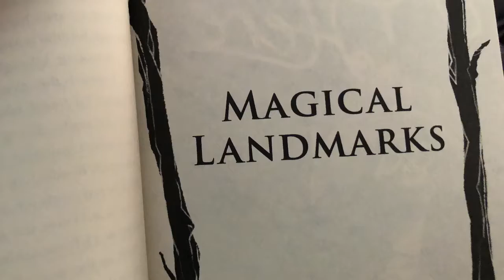Camp Half-Blood Confidential: Guide To The Demigod Training Camp